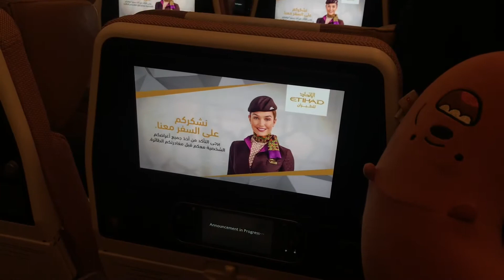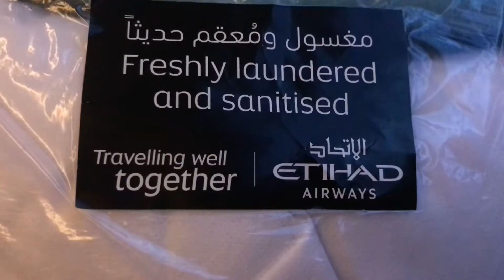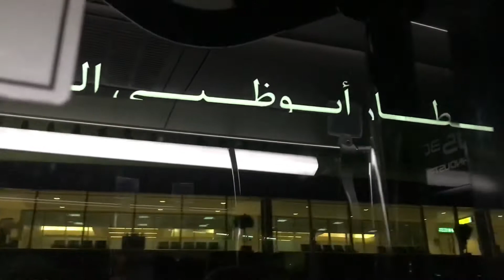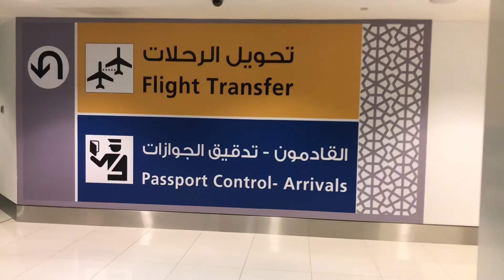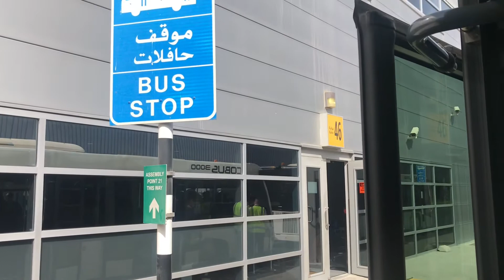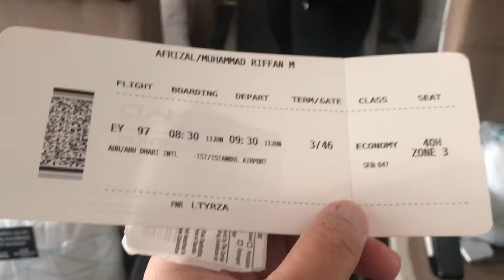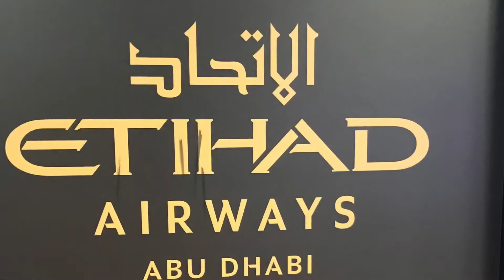Daily vlog 97 : Travel from jakarta to abu dhabi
A short trip to abu dhabi and information about the airport